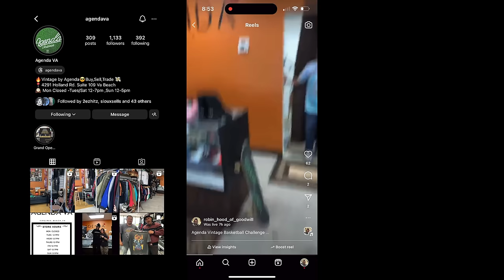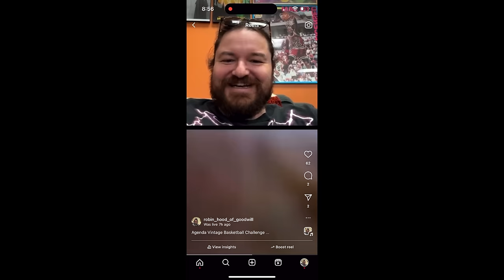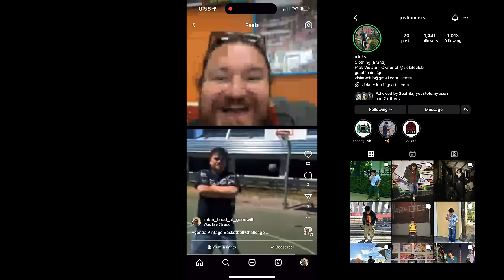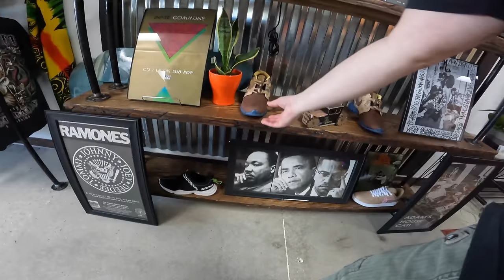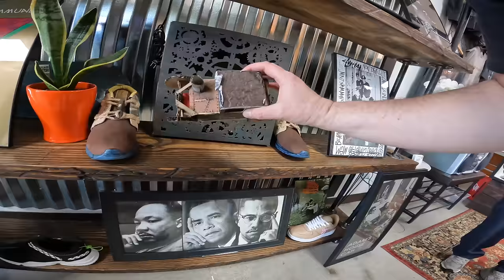Dreams Do Come True.....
Lets go on another adventure trying to find treasures and things to flip for profit that we find at thrift stores, estate sales, garage sales and flea markets! Everything from Vintage Clothing to National Treasures.

Whether you'd like to send Grumpy Grandma a $20 spot till payday or a Giveaway tee is all love and appreciated. Thank you all for the support!

Robinhood Of Goodwill
89 Lincoln St